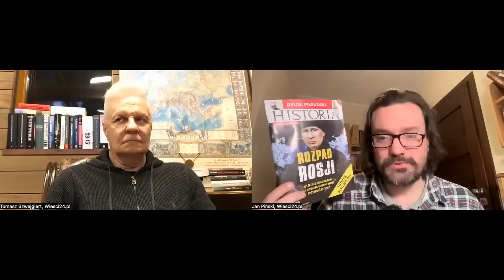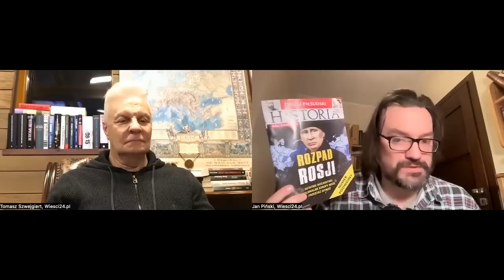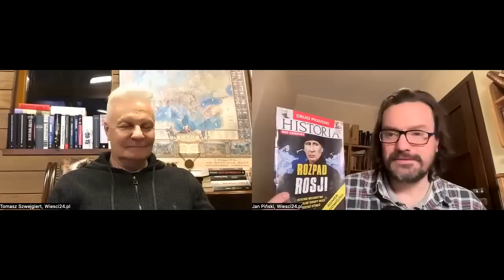Ostatnia droga Kaczyńskiego. Czy szef PiS doczeka wyborów? Jan Piński, Tomasz Szwejgiert.